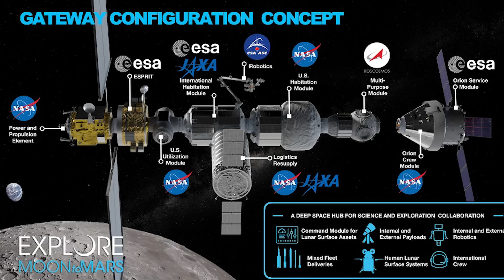NASA anuncia novas datas para voltar a Lua!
Finalmente temos as novas datas anunciadas pela NASA para voltarmos à Lua. Artemis 1 está chegando!